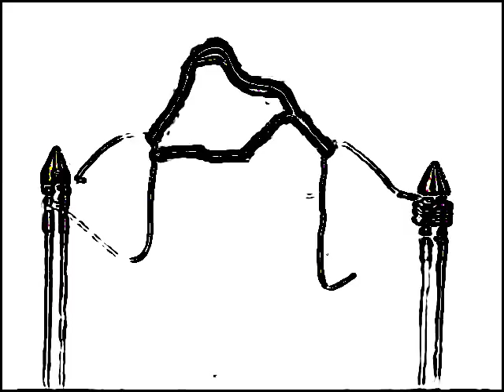Mirror (darkwave/dark synthwave)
The music video for today: Mirror, a darkwave (goth)/dark synthwave song from my 2020 album Mirror. Clips from Indestructible Man.